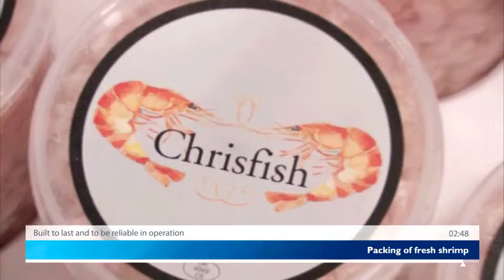Ζύγιση Κατεψυγμένων και Νωπών Θαλασσινών - Marel Πολυκέφαλο Ζυγιστικό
Ζύγιση και συσκευασία νωπών και κατεψυγμένων θαλασσινών όπως γαρίδα με το πολυκέφαλο ζυγιστικό Marel Mutlihead Weigher

Μάθετε περισσότερα από την Ν.Α. ΜΑΚΕΛΗΣ. Αποκλειστικό αντιπρόσωπο της Marel στην Ελλάδα και Κύπρο.

Ν.Α. ΜΑΚΕΛΗΣ
Κρυονέρι Αττικής
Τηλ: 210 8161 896